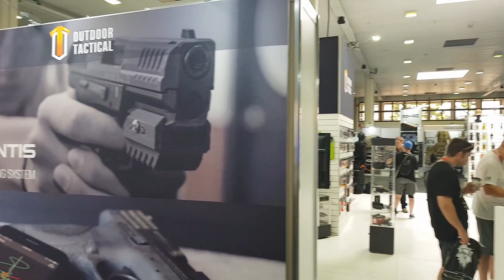Australian Warrior Expo 2018 G Shock and Grey Ghost